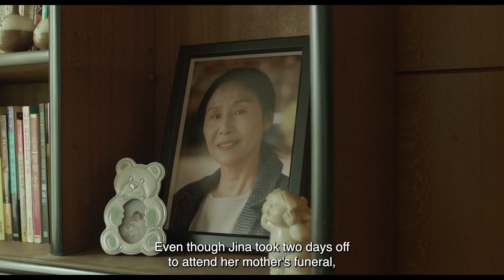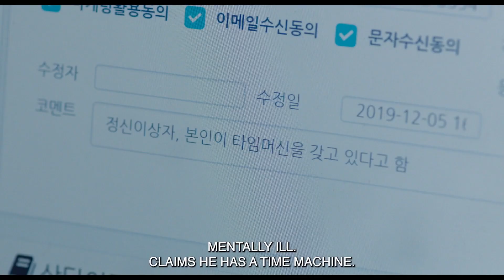MovieFiendz Review: Aloners (2021)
A loner who works at a call centre keeps people at bay, but a neighbour and a trainee at her work force her to come out of her shell.